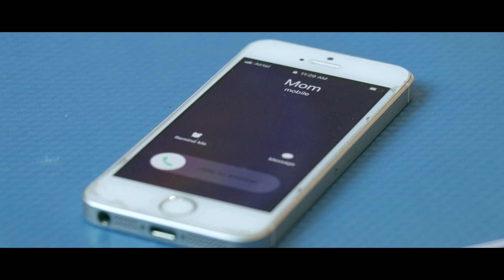Short Film - The 1 That Matters | Best Short Film | Top 50 Short Films 2018 | IFP8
Often people end up living their life according to others. We feel the constant need to make people proud, impress them and get their validation. We're scared of letting our loved ones down, but more importantly ourselves.
We take decisions based on our needs and they are ever-growing.
However, these needs constantly evolve us. We start challenging orthodox and conventional ways of operation.
In the end no matter how disappointing and haywire life is, you'll always find a reason to continue. Just find your reason and continue to create miracles. Life's dynamic. The only constant is change. Feel it.

Directed by Abhilash Sunkesula, Alex Jose Dennis for IFP8
50 Hours Filmmaking Challenge | Amateur Category

This short film was made in a duration of 50 hours at Asia's largest filmmaking challenge - India Film Project 2018